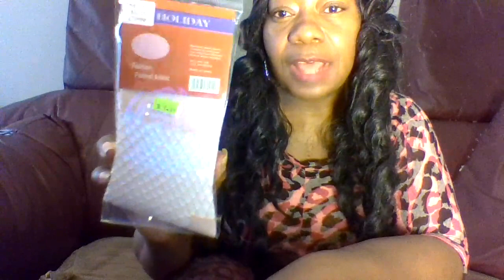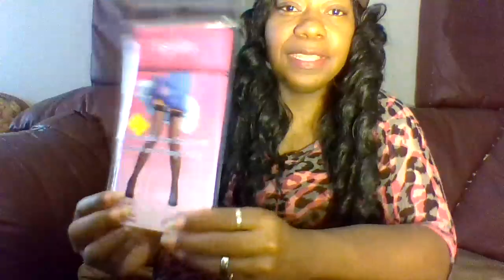REVIEW New Nylon Socks/Thigh High Socks/TRY/ON REVIEW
Hi Angels! Today I'm Trying On and Reviewing My New Nylon/Thigh High/Trouser Socks!!